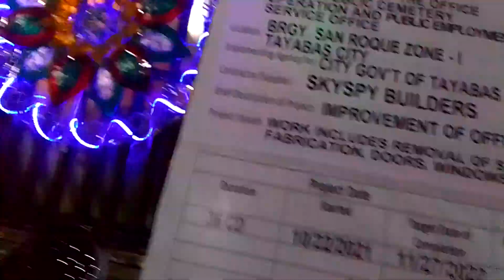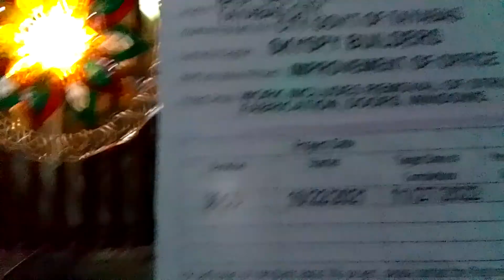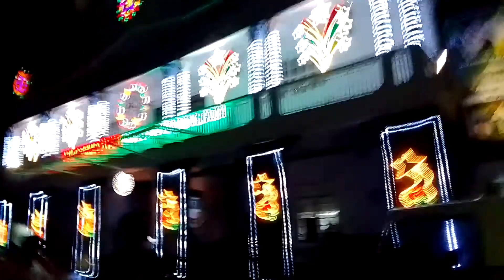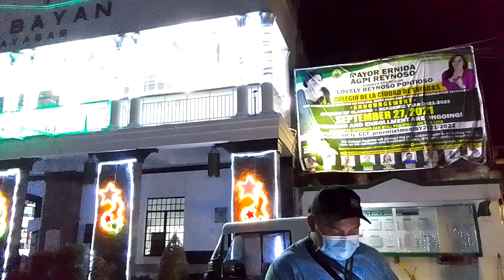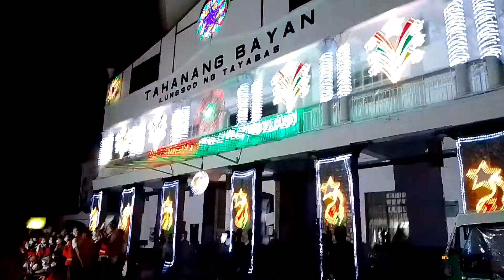20minutes Videos 12-01-21